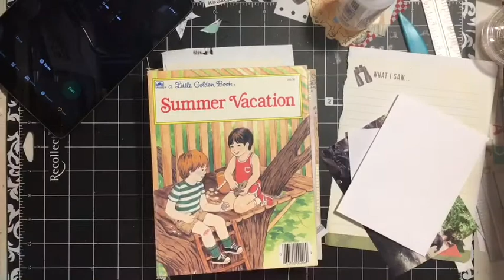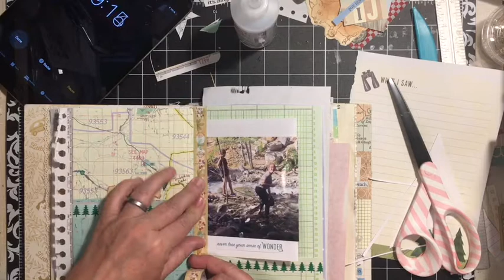Envelope flip page with wrap around photo - 15minutejournalchallenge | 6 envelope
Thank you JoHanna for this challenge I am getting pages done!!!

*julie...